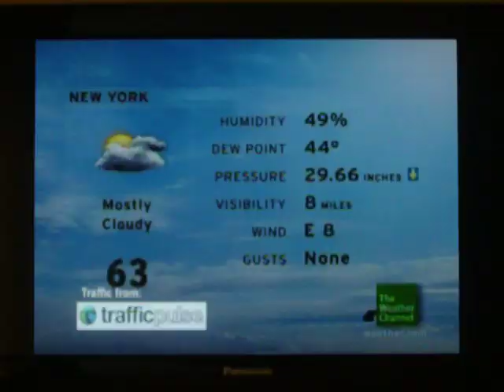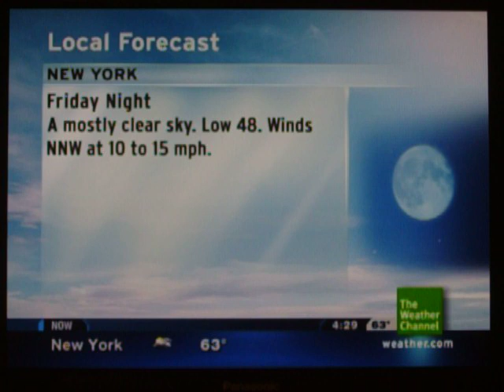IntelliStar - 4/22/10 @ 4:28pm EDT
A couple of things to point out: 1. Climatology data from LaGuardia Airport replaced the moon phases. 2. A brief appearance of the satellite LF is shown.

Song: "Just Because" by Bernie Williams